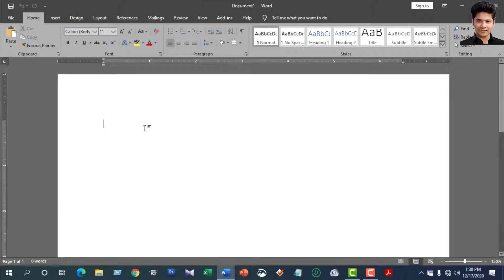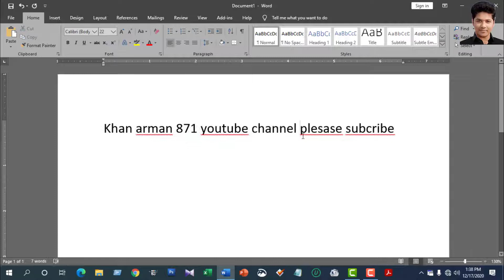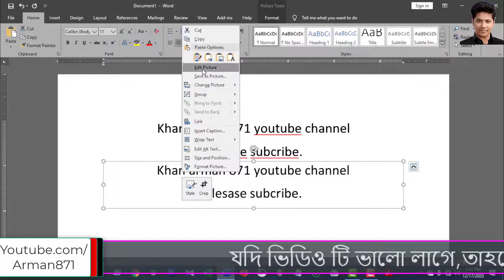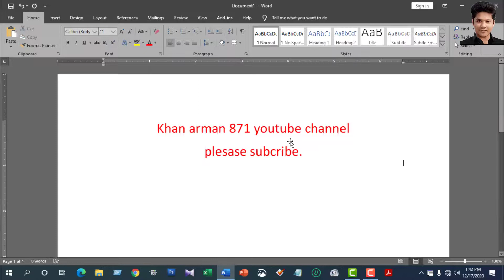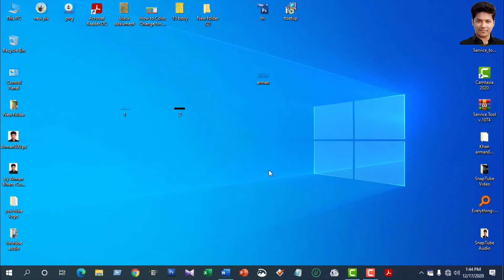😱 how do i convert a text to picture in word2019 .Word file to jpeg Create a text jpeg-gif-png file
how do i convert a  text to picture in word ?.Create a text to png file jpeg gif .Can you convert text to image . ms word2019 . microsoft word 2016 , photo to text. Windows 10/8/7 , how to convert word file to jpeg . computer tips and tricks for windows 10
এই ভিডিওতে আমি দেখাতে চেয়েছি আপনারা এমএস ওয়াডে টাইপ করে তা ফটো আকারে কি ভাবে তৈরি করবেন বা Save করবেন ?
আমার এই চ্যানেলে শিখার মতো অনেক ভিডিও আছে ✔ ,এক বার চ্যানেল থেকে গুরে আসার অনুরদ রইলো ,ভাল লাগলে অনুগ্রহ করে অবসই -সাবক্রাইব করে পাশে থাকবেন 💕ধন্যবাদ
"Khan Arman 871- The Village Boy" is one of the most popular tech-based YouTube channels . Bringing you quality tech tutorials, tips & tricks and gadget reviews in Bengali.
Microsoft Word Bangla Englash at a time MS word shortcut
Install Windows 7, 8, 10 in any Asus laptop with CD
Connect boya m1 mic to pc and configure settings
Add your photo in mp3 song for your mobile
GP miss call alert 1 month only for 2.44 tk
Facebook Account Without Phone Number.